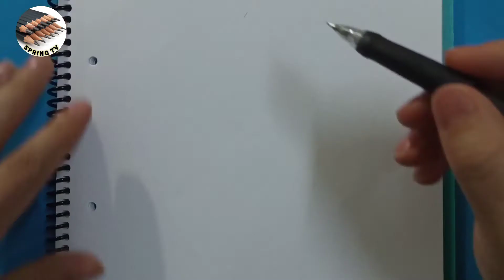تعلم رسم وجه فتاة بقلم الرصاص' Learn to draw a girl's face with a pencil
تعليم رسم جه فتاة سهل وجميل بقلم الرصاص بسهولة للمبتدئين التظليل الصحيح بقلم رصاص ب 8 خطوة بخطوة جمال الرسم بالرصاص بعد التظليل
Teaching an easy and beautiful girl with a good lead for beginners correct shading by pencil with 8 step by step in the beauty of the shot after shading